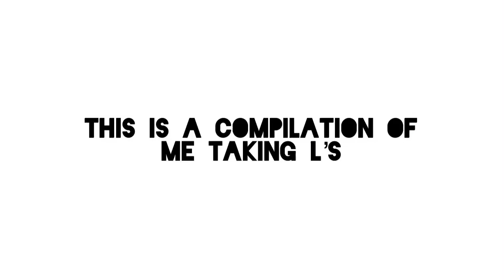Taking L’s compilation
Hut hut hut hut hut